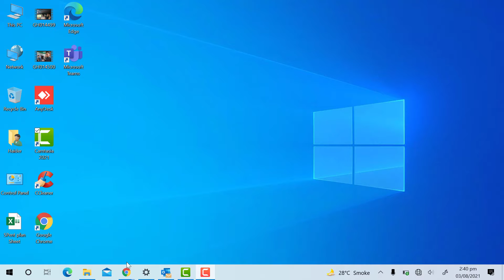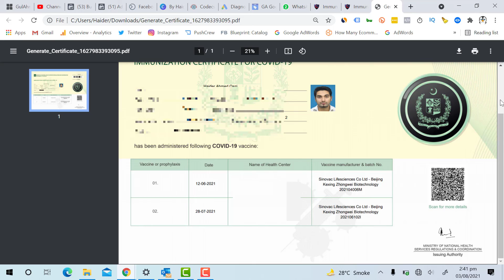How to download covid vaccination certificate free in Pakistan | Nadra Vaccination certificate 2021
This video is about downloading covid vaccination certificate free from online system of Nadra. You can downlaod certificate of covid vaccination in Pakistan by following these simple three steps. Covid certificate kese download kerein. Covid vaccination certificate kese download kere. Es video mei hai jawab.

If you are looking for verification or certification of covid 19 vaccination you can get the certificate by following these steps. Link for Nadra verification certificate for Covid 19 is as follow: